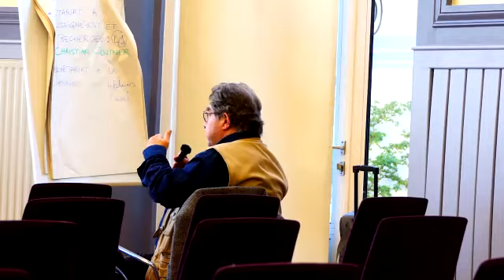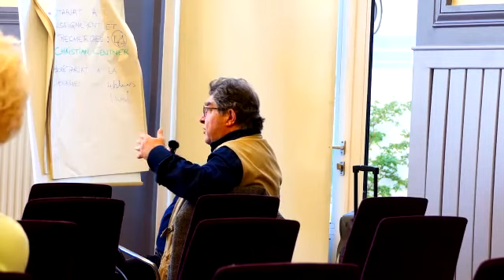"Les pasteurs", conférence de Jérôme Cottin donnée à l'Association des Pasteurs de France.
Une conférence donnée à l'occasion de la pastorale annuelle de l'APF (Association des Pasteurs de France) les 18 et 19 octobre 2021 à Paris.

Jérôme Cottin est professeur de théologie pratique à la Faculté de théologie protestante de l'Université de Strasbourg.